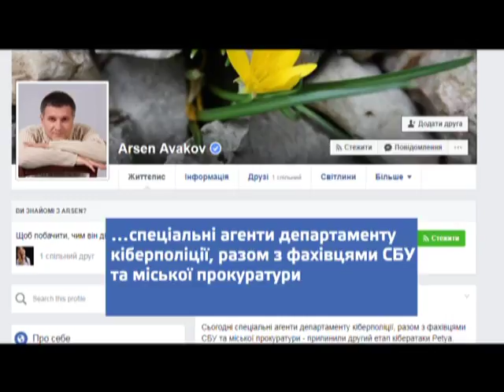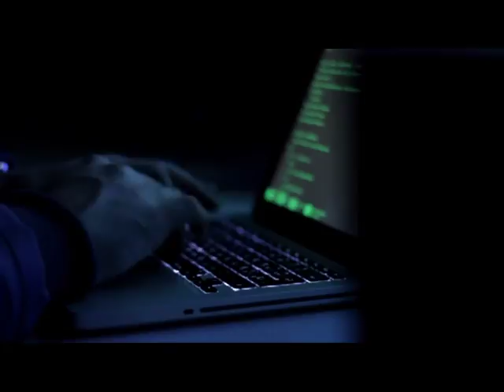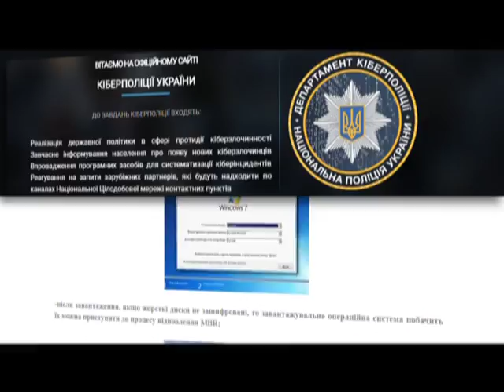Кіберполіції вдалося зупинити другий етап вірусу «Рetya»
Ранком 27 червня сталася наймасштабніша кібератака в історії України. Однак, як з’ясувалося згодом, це було лише прикриття. Насправді, вірус «Petya» був створений тільки для того, аби замести сліди після значно складнішої атаки.